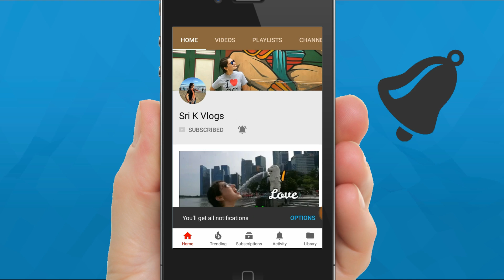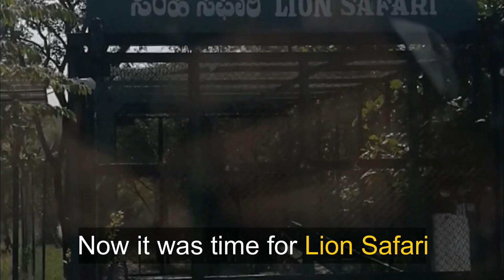ATTACK ON OUR SAFARI CAR | TIGER & LION SPOTTED *SCARED*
This video is about the attack on our safari car by wild animals in Bannerghatta National Park. It was a scary moment. Whenever anyone of you is going to any national park or any wildlife sanctuary may it be jim corbett national park , corbett tiger reserve, bannerghatta national park you need to be beware of tiger attack, bear attack , lion attack or any other animal attack.

Stay calm and stay inside the vehicle specially during safari i would rather say bannerghatta safari because we have heard soo many attacking stories about bannerghatta National park.